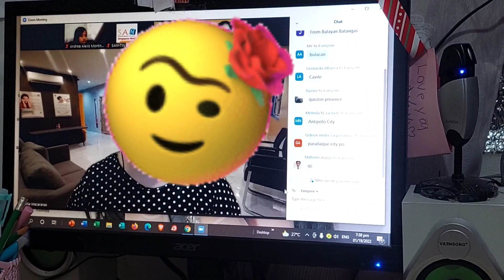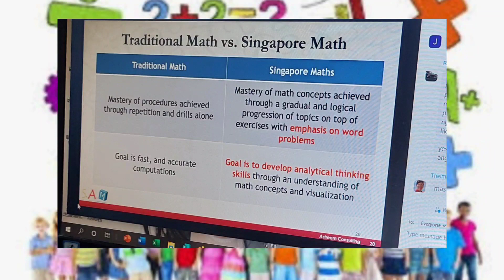WHAT IS SINGAPORE MATH? SINGAPORE MATH VS TRADITIONAL MATH/ MATH FOR KIDS